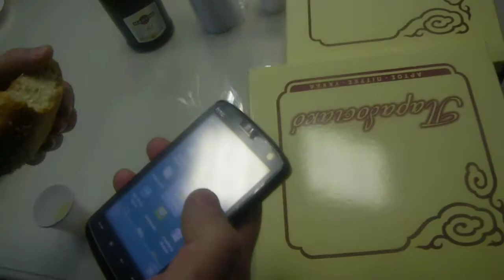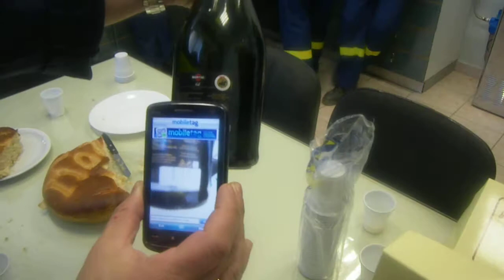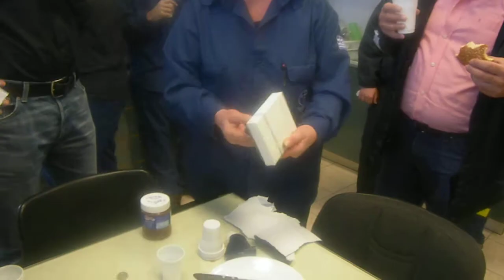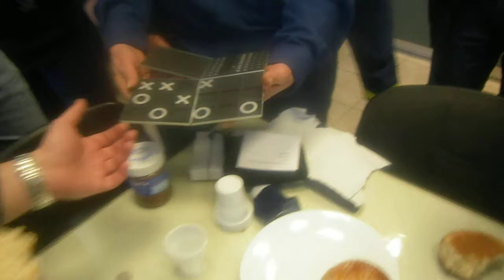ΤΟ ΚΟΠΗ ΤΗ ΠΙΤΑ ΧΗΜΕΙΟ 18-01-11